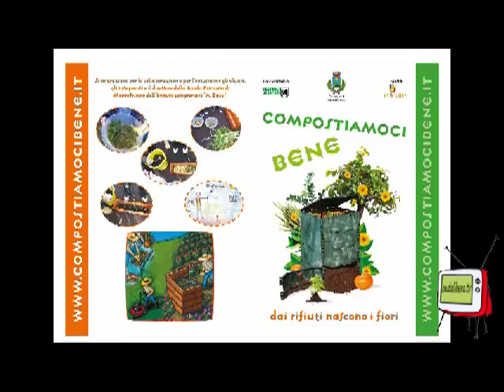A scuola di compost - Compostiamoci Bene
In questo video presentiamo alcune scene di una delle lezioni del percorso "A scuola di compost" curato dagli educatori Barbara Pedini e Michele Romani.
Questo percorso didattico, che può essere adattato alle scuole primarie e secondarie, è una delle attività informative di "Compostiamoci Bene", una campagna ideata e realizzata da Eticare per promuovere una corretta raccolta differenziata dei rifiuti organici e il compostaggio domestico presso i comuni delle Marche.
Tutte le informazioni sulla campagna e sul percorso didattico su trovano sul sito